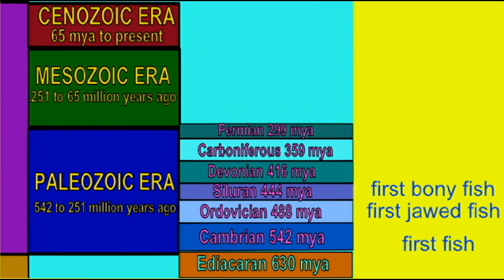PL1: FOSSIL BONY FISH: TELEOSTS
FOSSIL BONY FISH_TELEOSTS